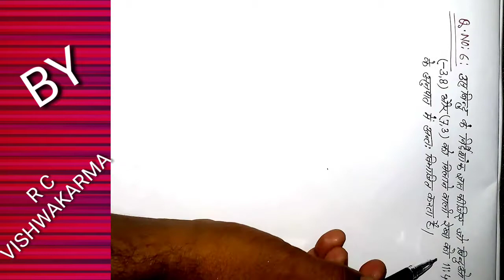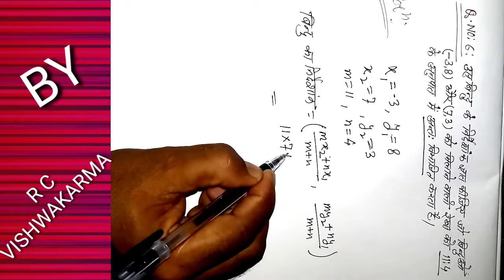11Ag maths test series//खण्ड 4 // निर्देशांक ज्यामिति//अन्त: विभाजन // वाह्यत: विभाजन //बीच की दूरी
हमने 11Ag maths  टेस्ट 3 न लाकर अब खण्ड के हिसाब से टेस्ट बनाना शुरु किया है।
  इस वीडियो में हमने निर्देशांक ज्यामिति के इम्पोर्टेन्ट प्रश्न बनाये हैं। आप लोग पहले प्रश्न को स्वयं हल कीजिये । प्रश्न का pdf नीचे दिया गया है।👇👇👇

11Ag maths test series//खण्ड 4 // निर्देशांक ज्यामिति//अन्त: विभाजन // वाह्यत: विभाजन //बीच की दूरी